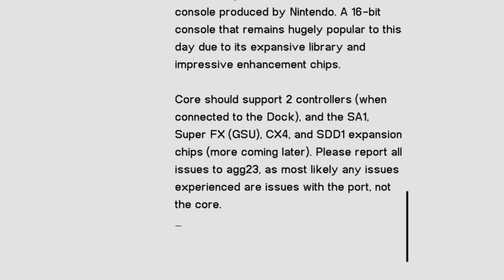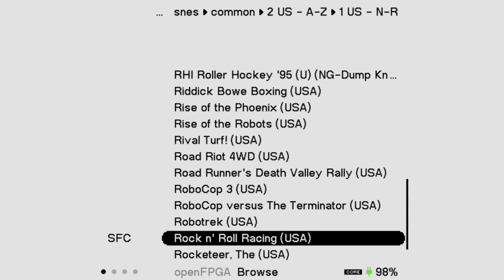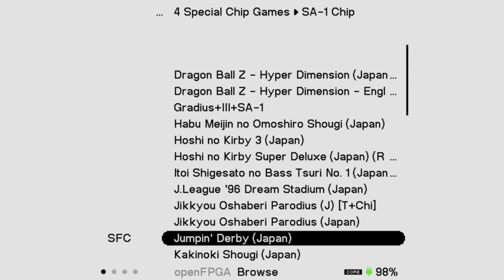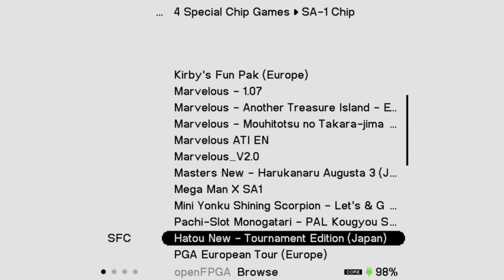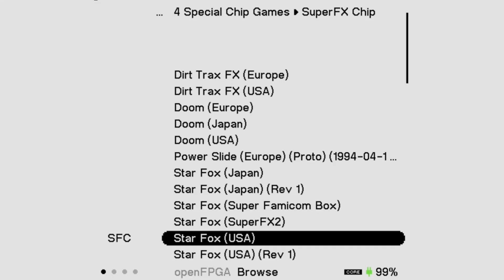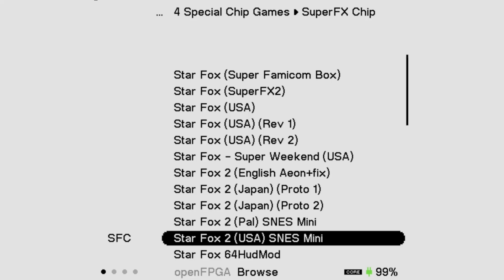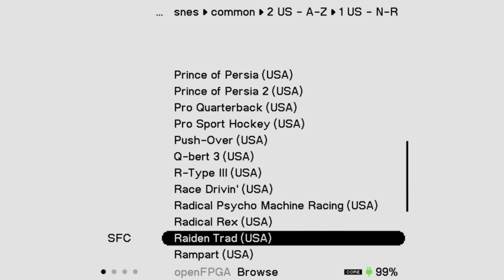Analogue Pocket Open FPGA - Super Nintendo by Agg23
Thanks to Agg23 for porting this core , appreciated
If you would like to support Agg23 you can sponsor him on github